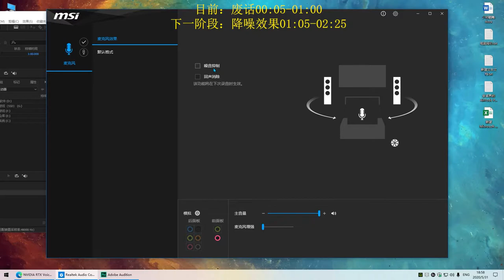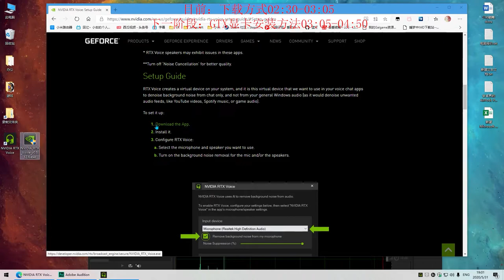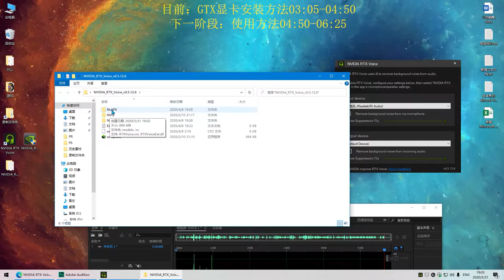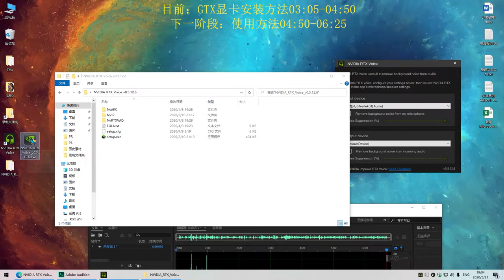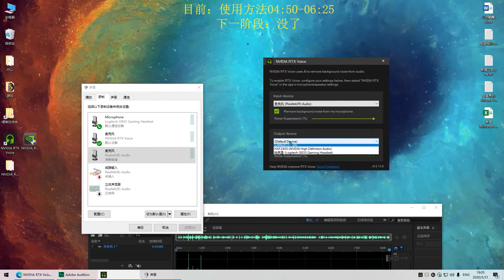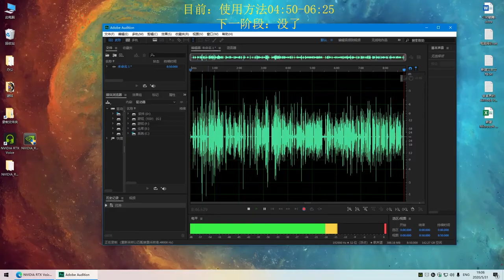NVDIA英偉達黑科技，再也不怕語音有鍵盤鼠標的噪音啦！【RTX Voice】